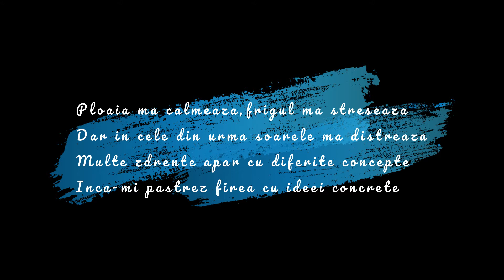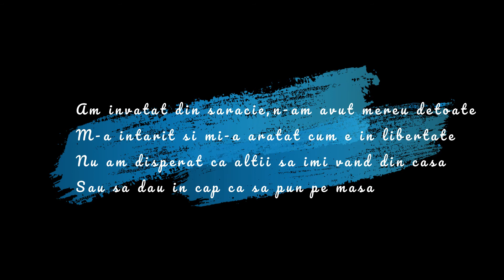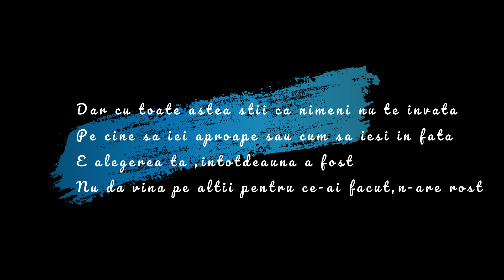Instabil-Apus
Voce/Versuri: Instabil
Instrumental: Lay Me Down (With Hook) - Sad Dark Piano Guitar Beat  Prod. by Dansonn